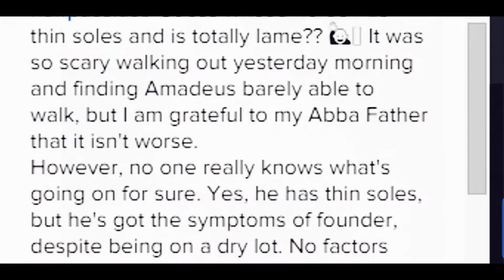i'll go down swinging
HD will help protect you from the immense feels this video will cause
(read the description to get the whole story)

Well.

The last 6 weeks have been...challenging...to say the least.

On August 26, I walked out to Amadeus' paddock like any other day. Slid his halter on like any other day. Patted his neck like any other day.

As it turns out, August 26 was not destined to be like any other day.

This became evident when I tried to start walking and Amadeus wouldn't budge. I clucked, I pulled, I swung the lead rope at him. He finally took a step forward and it was obvious something was very wrong when his knees buckled and he sat all of his weight back onto his hind feet. I called my barn owner and with her help, we got him into the trailer, with him hobbling every step, not wanting to put weight on either of his front feet. Sounds like founder, right? Founder can have some weird occurrences, but a horse who lives in a dry lot generally does not experience it.
Well, I'm fighting to keep my composure all the way to the vet. Sitting outside the vet, praying, praying, praying, waiting, waiting, waiting. We take radiographs/x-rays and discover that, although there wasn't any rotation of the coffin bone, the soles of his hooves were extremely thin. The vet thought it could still be the beginnings of founder and said to treat it as such, as the treatment for founder would help his soles, anyway. I wasn't satisfied and desperately wanted a second opinion, but felt so confused and at a loss about what to do.

And here's where the grace of God comes in. Within a 12 hour period, 4 people recommended for me to call a local equine podiatrist. I called him and we discussed the situation; he had moved his practice to Texas, but told me he comes to Oklahoma on a weekly basis. We set up an appointment for that Saturday. That was the longest three days of my life, let me tell you.

Saturday(August 29) came and we spent 3 hours in the barn aisle taking radiographs and venographs to come up with the best treatment to help Amadeus become happy and healthy again. We discovered that his soles were around 5mm. A horse his size needs 20mm. Ouch! My poor baby was very, very uncomfortable. What caused this?

 So, handwalking and stall rest have been our daily routine for about 6 weeks now.

The podiatrist is returning tomorrow(Friday) morning for a recheck. As long as Amadeus has progressed as expected(ie; lots of sole growth), he will be switched to a less complicated shoe and be able to be turned out!!! Not sure about riding yet, but at this point, that's not even a concern for me. I want to make sure he's going to stay sound and healthy, no matter how long that takes.

I would be lying if I said this hasn't been frustrating. This has been such a headache for me. But you know what? Good things have come out of this. My faith in God's providence and timing have grown. I can't say I don't have times when I'm afraid and doubtful, but just knowing that He is always in control is immense comfort. Sometimes when we go through things, we spend too much time wondering why. We always want an explanation. I don't know why Amadeus and I have had such a hard year. From struggling in our riding at the start of 2015 to our 2 month bout of a lingering hoof abscess in the spring to this, 2015 hasn't been easy. I don't know why and I've come to the conclusion that it doesn't matter. Because Amadeus is going to be fine. I will be riding him again soon. And I credit God for revealing this issue to me before it became less about thin soles and more about a fractured coffin bone or other irreparable damage. Thank you, Father, for Your love and Your guidance and for always taking care of me and my baby.

In other news, I'm picking up the baby horse(Kai) on October 18!! Hope to have a video of him soon. I know I don't upload much, but try uploading when you have no clips okay hahaha. The easiest way to keep in touch and/or updated with me and Amadeus is Instagram or Twitter:

Even if you're not in this area, I highly recommend visiting the website of the podiatrist(Sammy Pittman). He has loads of information on hooves and it's worth reading!

Keep us in your prayers and go hug your horses!

Ashlyn

P.S. If you read this, I love you and you should probably comment kiwi so that I can thank you properly.